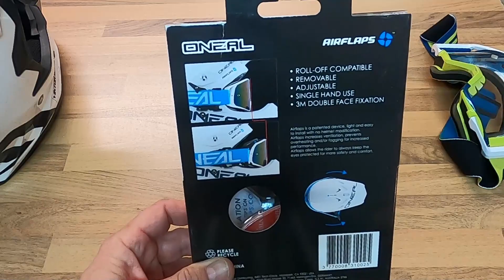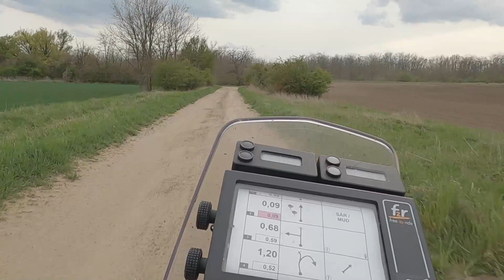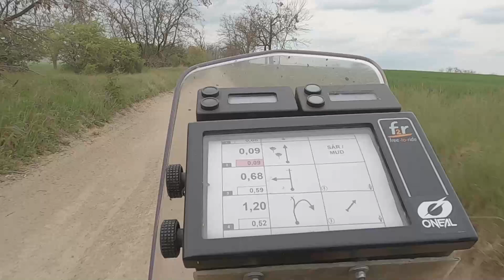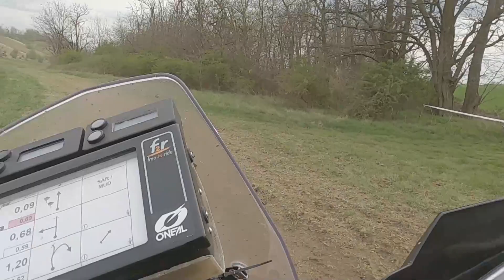Airflaps kicsomizó és teszt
Ezúttal rendhagyó módon egy termékteszt videót csináltam egy nagyon hasznos kis eszközről. Az Airflaps egy bukósisakra szerelhető szellőztető berendezés, ami hatékony páramentesítést biztosít, ha az ember cross-szemüveget használ. Több részletben vettem fel a tesztet, mert valós tapasztalatokat szerettem volna veletek megosztani. Most már majdnem egy éve használom, túráztam vele és verseny körülmények között is használtam, sőt egy jó kis esést is sikerült túlélnie a tavalyi Hungarian Baja futamon, így aztán bizton állíthatom, hogy ki volt maxolva a teszt.

Amennyiben tetszett a videó és szeretnél Te is hozzájárulni, hogy további hasonlók szülessenek, hívj meg egy virtuális kávéra az alábbi támogatói felületen 🙏 Előre is köszönöm!